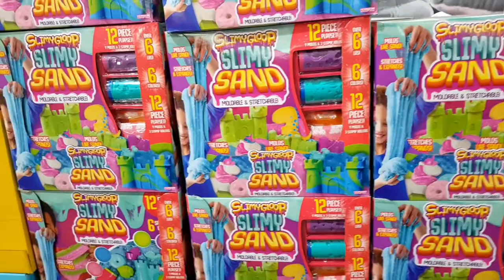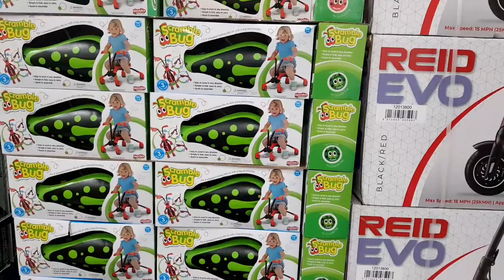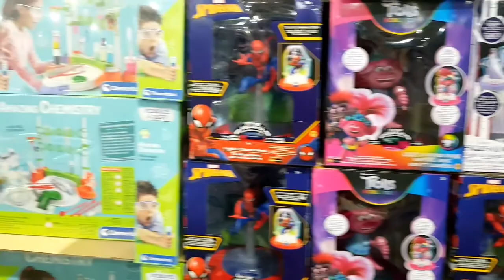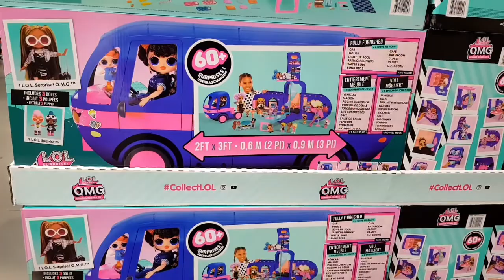Christmas decorations and Toys in wholesale shop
many Christmas decorations and many toys for Christmas gifts